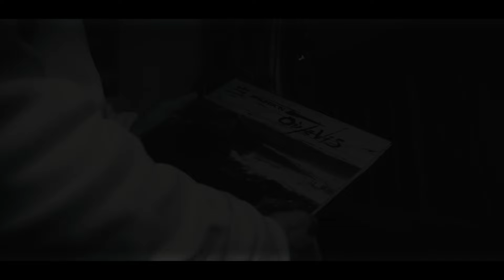Prince Fellaga [Freestyle DETROIT PISTONS] prod IAN JONES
Prince Fellaga - Detroit Pistons
Prod by IAN JONES
Arrangements by Ian Jones
Mix/Master: Mystic Messengers
Clip réalisé par Haouari Mounir au @mk2show47DJ Labo...
un grand merci à DJ Dooble Tee pour l'accueil ❤️